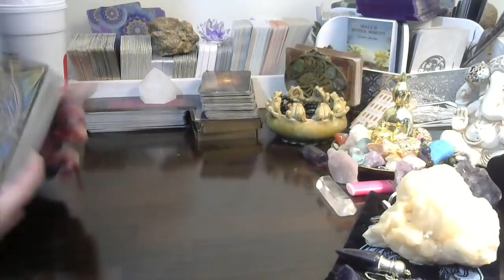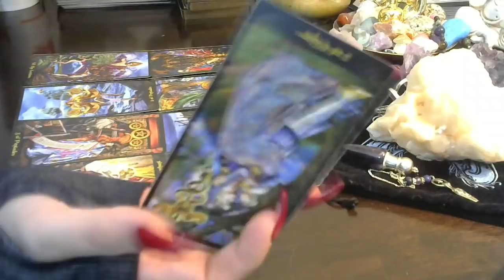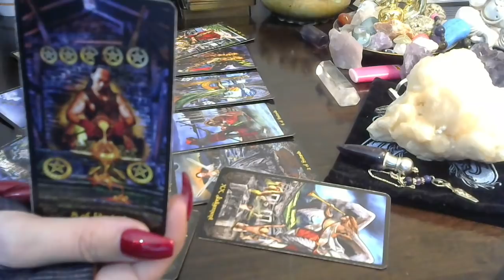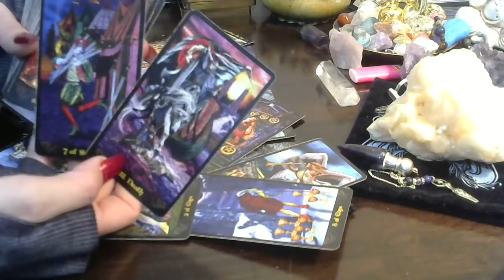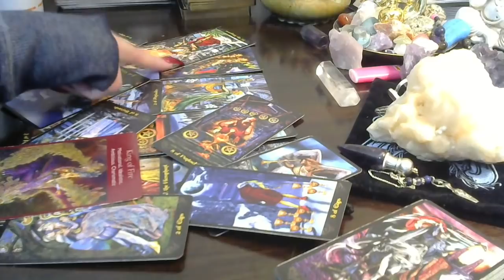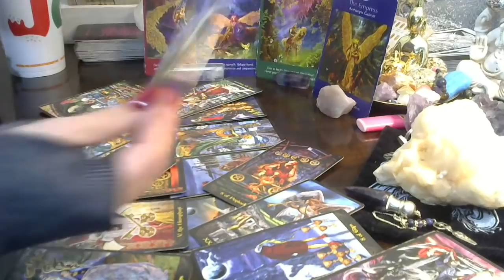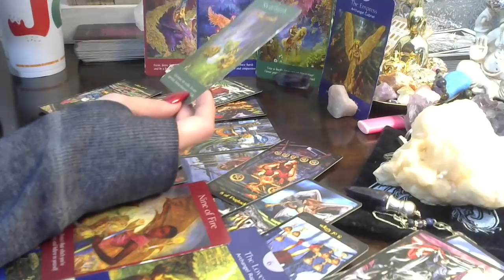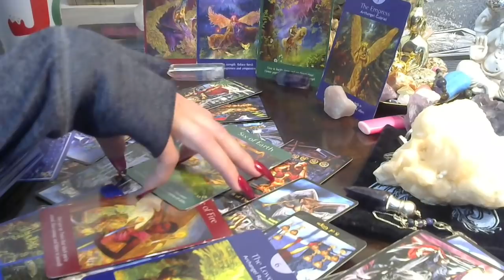🌐Universal WkEnd Energy*🕊 ie ie What's it gonna be ?¿ 12~21♡12~24~2018